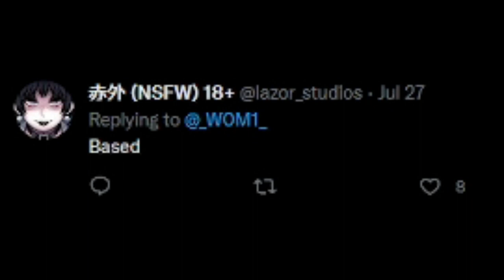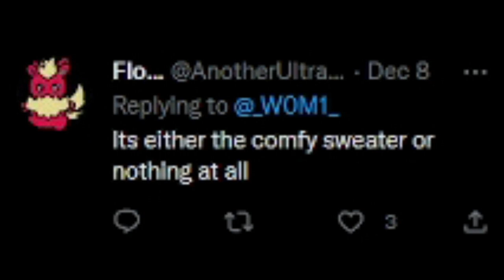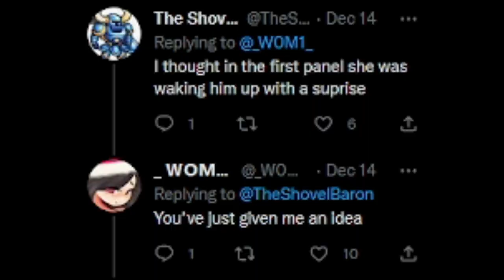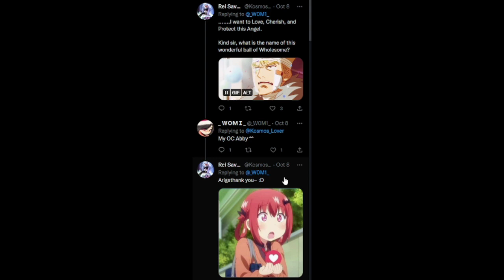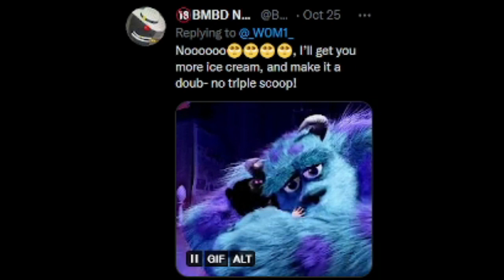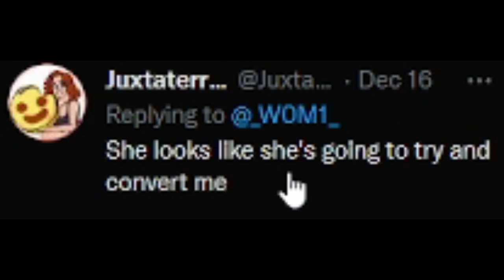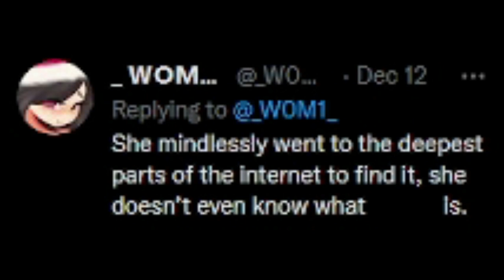Marshmallow Girlfriend (Comic Dub) and more art by _WOMI_